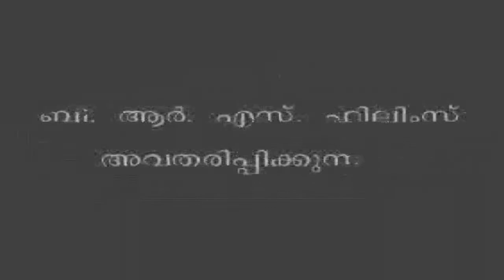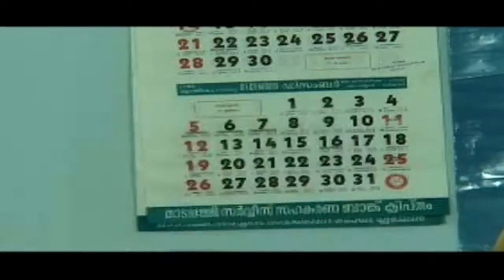SF-1|EP-1| SEARCH FOR GOD | Bethlehem pukal |Malayalam short-film |Venu Nagavally|Shalumenon| Benoj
ST kuriakose Orthodox Church was celebrating Christmas. For making this a grand event the father of church decided to buy a clay figurine of baby Jesus Christ. For that father start to search for clay artist named Gabriel.
STORY SCREENPLAY & DIRECTION- BENOJ SHREEKUMAR
PRODUCTION- BABU KUTTENCHIRA, RICHEN KALARAKAL, SONY
ART- T SURENDRAN
MAKEUP-VARGHESE KUTAPUZHA AND GANESH PRAVU
VFX- COCHIN HONEYBITS
UNIT-VARNASHALA CINI VISION
PRO- K C CHACKO KUTTENCHIRA
STATIC PHOTOGRAPHY- DOEY
MAIN PHOTOGRAPHY ASSISTANT- SUNOJ
STUDIO- SDRS CHAGNACHERRY
ASSISTANT DIRECTOR-SHAJI THEGANA
PRODUCTION CONTROLLER - LALU JOSEPH
PRODUCTION MANAGER - SURESH KUMAR
EDITING - SONY
CINEMATOGRAGHY - BENNY ASHAMSA